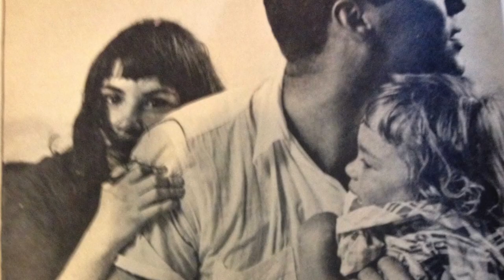Sharon Dolin on HITCHCOCK BLONDE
Sharon Dolin talks about her new cinematic Memoir, HITCHCOCK BLONDE, forthcoming from Terra Nova Press / MIT Press. Still time to contribute to the Kickstarter campaign to fund the printing of this fabulous book
Video by Umru Rothenberg